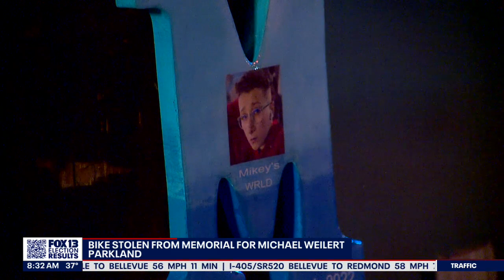Ghost bike stolen from memorial for Michael Weilert | FOX 13 Seattle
Thirteen-year-old cyclist Michael Weilert was struck and killed while crossing State Route 7 in Parkland. A ghost bike at his memorial was stolen.